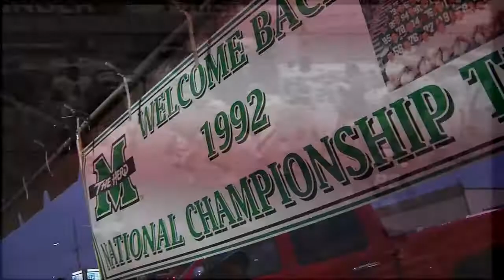1992 Marshall University Football Reunion 10-27-12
Highlights, Interviews and clips from the 1992 Marshall University Football National Champions Reunion 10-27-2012